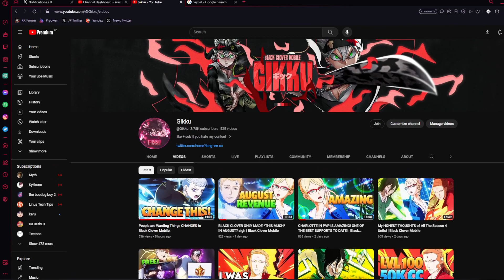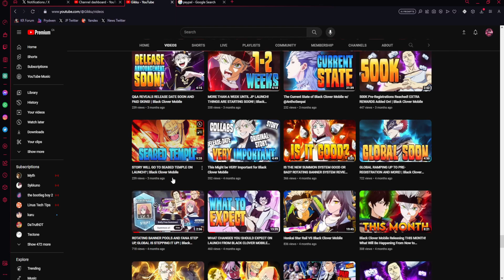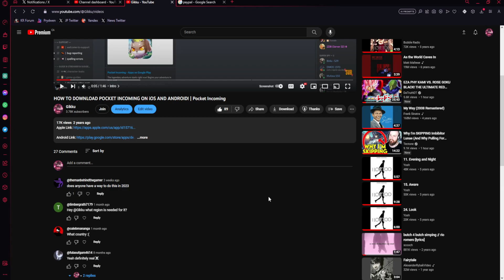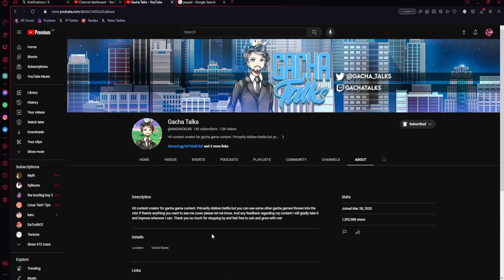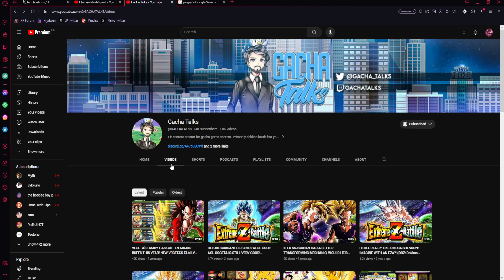100 DAYS OF BLACK CLOVER MOBILE! ~$800 ACCOUNT REVIEW! THANK YOU EVERYONE!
0:00 Thank You!
2:45 Units
11:00 Inventory (Skill Pages and more)
12:38 Guild (LOL)
13:14 Arena
13:45 Worlds
14:15 Channel History + Thank You Again

Title: 100 DAYS OF BLACK CLOVER MOBILE! ~$800 ACCOUNT REVIEW! THANK YOU EVERYONE!